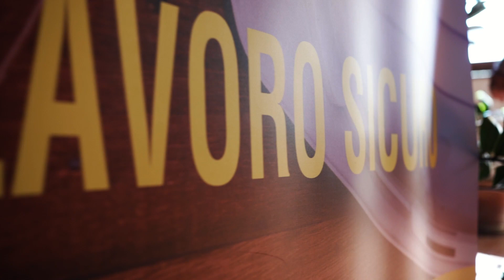UIL 23 Marzo 2023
👷🏼‍♀️👷🏼Lo scorso 23 marzo, a Grosseto, abbiamo cercato di parlare ai giovani di sicurezza e prevenzione nel mondo del lavoro. Lo abbiamo fatto nell'aula magna del Polo Universitario Grossetano davanti a oltre 100 studenti di scuole medie e superiori, perché siamo convinti che se la cultura della sicurezza e della prevenzione non comincia dalle scuole difficilmente potremmo raggiungere il nostro obiettivo

🔵 E' stata una mattina intensa e carica di emozioni. Grazie a tutti coloro che sono intervenuti, e grazie in particolare al nostro Segretario Generale UIL - Unione Italiana del Lavoro PierPaolo Bombardieri per aver risposto in modo puntuale, onesto e sincero alle tante domande degli studenti